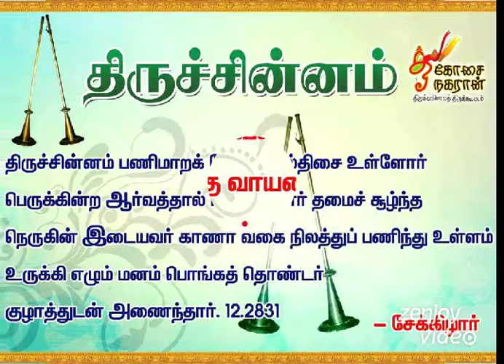காற்று இசைக் கருவிகள்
காற்றின் இசையை
செயற்கையில்
கருவிகள் மூலம் வடிவமைத்து காதுகளுக்கினிமையான இசையை மீட்டுத்தரும் கர்நாடக இசையில் காற்றுக்கருவிகளின் வகைகள்